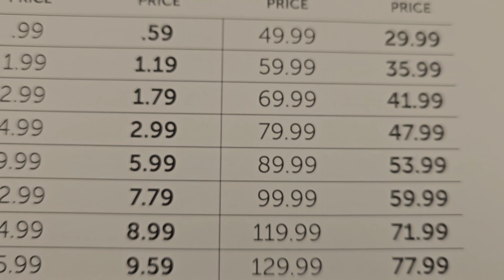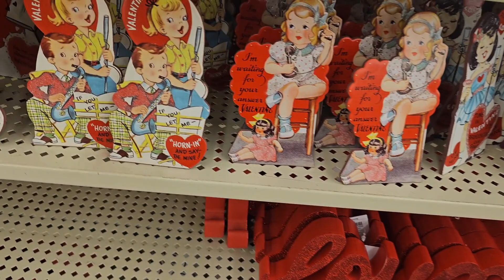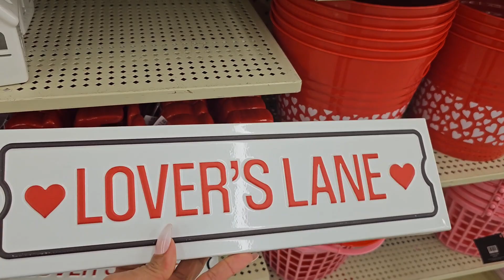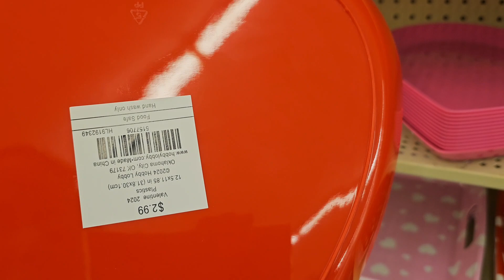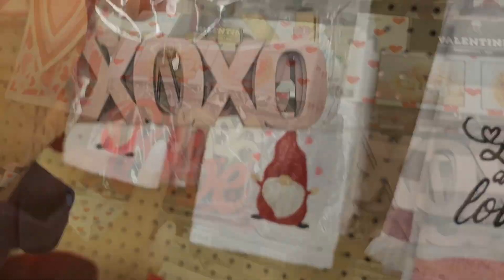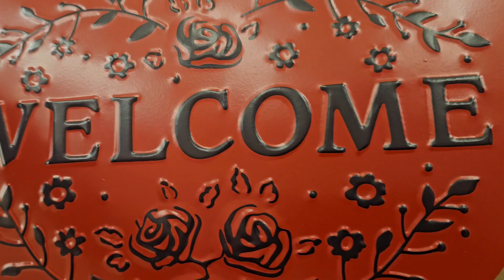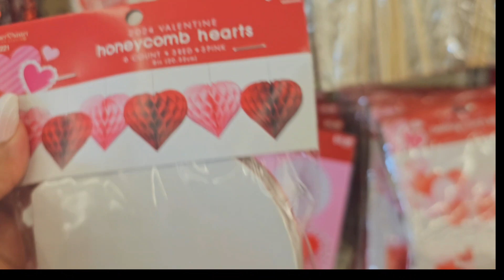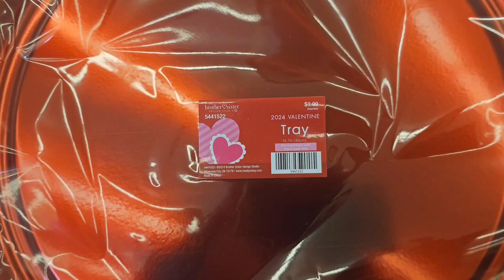Wow !! Hobby lobby 40% En San Valentin❤️ 2024 y 90% En Todo Lo De Navidad 🌲😍homedecor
Hola Linda Comunidad 🌹
espero se encuentren super bien 🙏
auinles comparto un videito mas de la Tienda
El 40% para San Valentin ❤️ y 90% Para todo lo de navidad 🌲
espero les guste y de antemano gracias por estar aqui 🫶